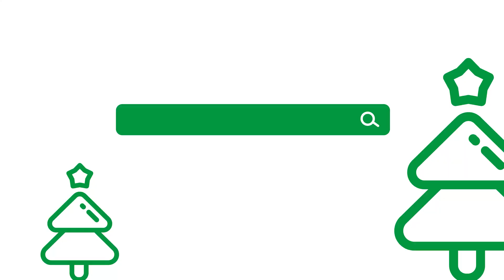MNR Advent | 19/24